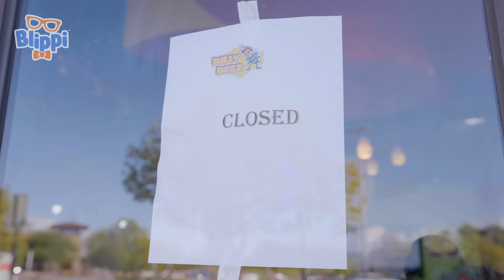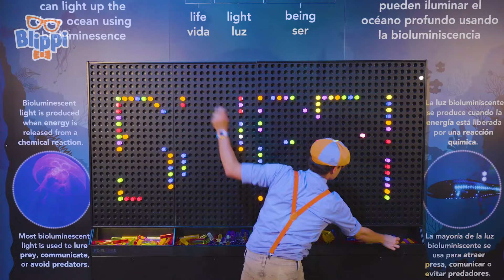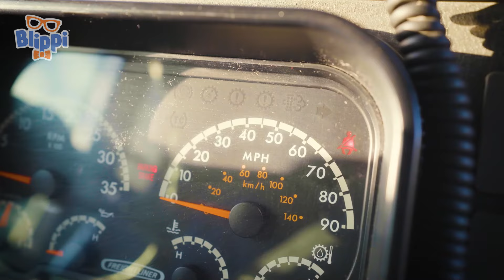Indoor Playground Song | Blippi Music for Kids | Songs and Cartoons | Best Videos for Babies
What do you think Blippi's favorite place is? AN INDOOR BALLPIT PLAYGROUND! Listen to Blippi's brand new song and sing along while he goes down the slide!

Lyrics:

Indoor Playground!
Playground!
It’s a happy place
That makes me wanna say
Hey now!
Hey now!
I can’t wait to get to my indoor playground!

Let’s climb the walls
And head to the slides on a bouncy ball! (bounce!)
WOOSH!
Down the slippery Slide
That was soooo fast, what a ride! (woohooooo!)
Pre Chorus 1
I’m just so glad that I’ve found
My Indoor P-L-A-Y Ground! (yayyyy!)

Indoor Playground!
Playground!
Hey now!
Hey now!

I’m so glad I’ve found
My Indoor P-L-A-Y Ground!
My Indoor P-L-A-Y Ground! (Yeah!)
My Indoor P-L-A-Y Ground! (Trampolines!)
I’m just so glad I’ve found (Ball Pit!)

Let’s trampoline! (boing)
And can we JUMP JUMP into the ball pits please?! (yippee!!!)
Let’s go on the swings
And crawl through the tunnel on our hands and knees! (yeah!)

Indoor Playground!
Playground!
Hey now!
Hey now!
Indoor Playground!
Playground!
Hey now!
Hey now!

00:00 Indoor Playground Song
02:13 Get the Wiggles Out
04:30 THE GARBAGE TRUCK SONG
07:32 Earth Day Song
10:59 BLIPPI THEME SONG REDO
13:56 Clean Machine
15:56 The Tractor Song
18:20 Wheels on the Bus